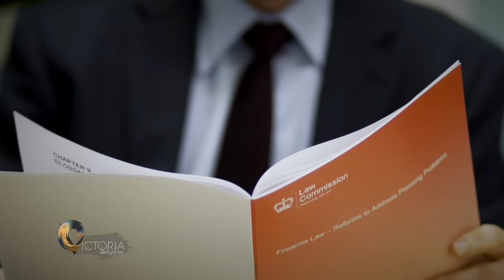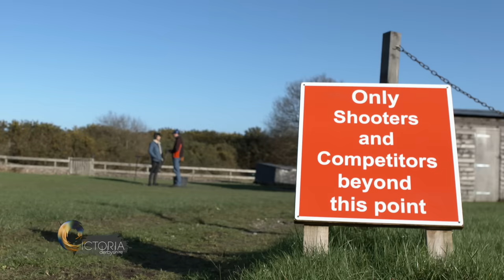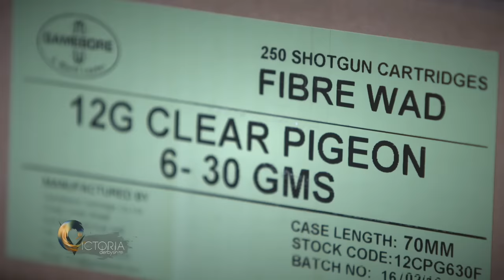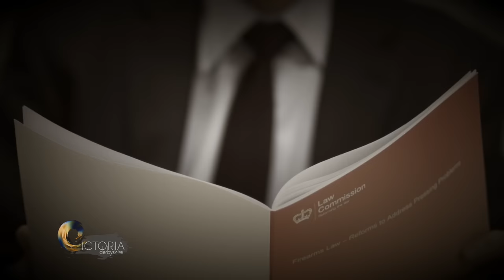Meeting the Brits with guns - BBC News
When you mention guns, the UK is definitely not the first place you'd think of. But, there are more than 700,000 firearm owners in Britain, and nearly 2 million guns. Some describe being a British gun owner as being part of a “secret community”, due to the stigma that is often attached. Benjamin Zand goes on a journey to meet Britain’s legal gun owners, and finds out why some of them want more access to guns in the UK.